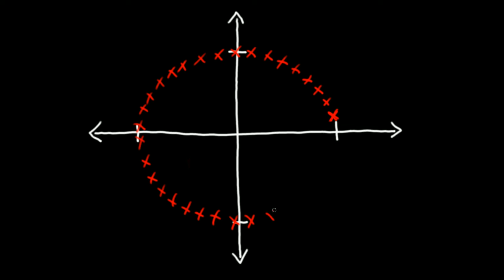Software Defined Radio with HackRF by Michael Ossmann, Lesson 6: Complex Numbers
This is the sixth lesson in the SDR with HackRF training series by Michael Ossmann of Great Scott Gadgets. In this lesson you can expect to learn about the following:
* negative numbers
* complex numbers
* the complex plane
* complex arithmetic
* complex exponentials
* tau
* rectangular coordinates and polar coordinates
* complex number terminology
* quadrature terminology

Homework for this video can be viewed on the Great Scott Gadgets

Please note this training was first recorded in 2014 and many things have changed with GNU Radio Companion and HackRF since.